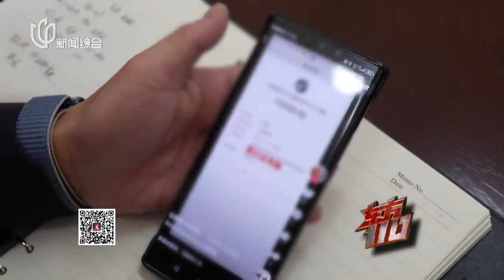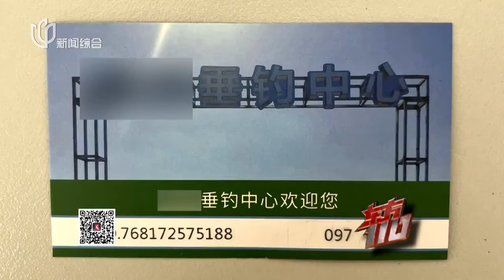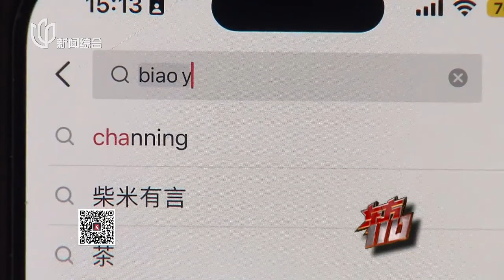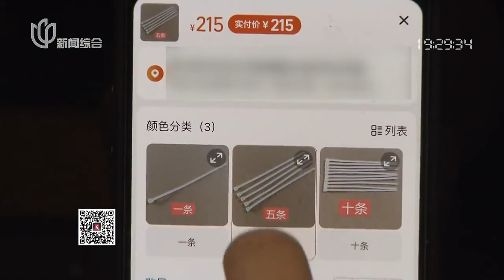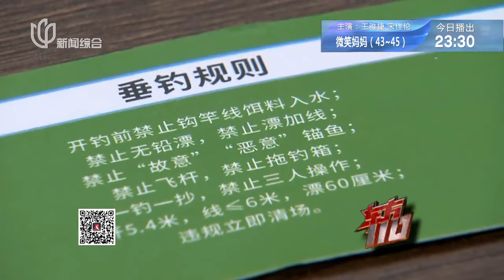人工钓场暗藏玄机,非法揽客5小时挣2000元！东方110 FULL